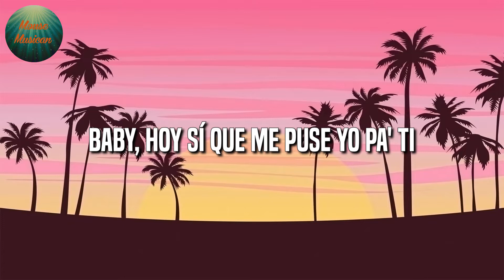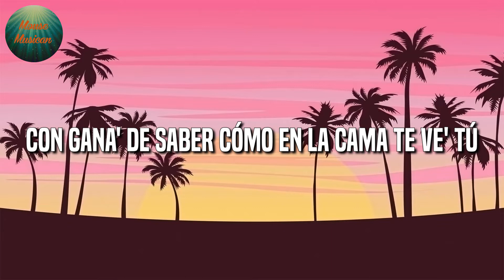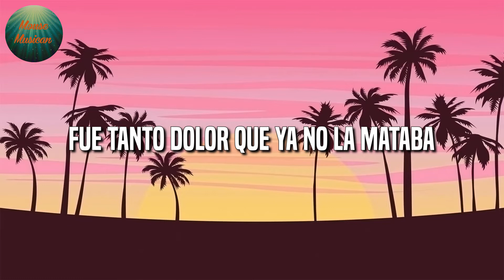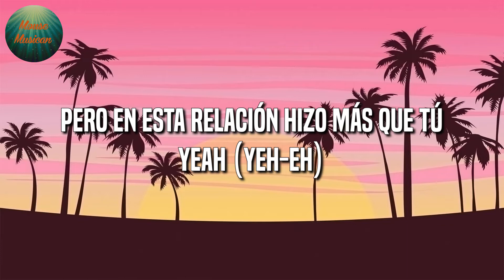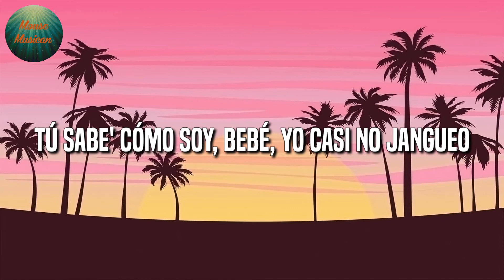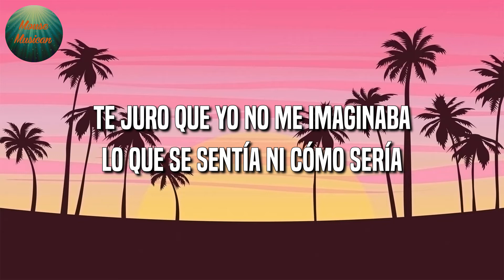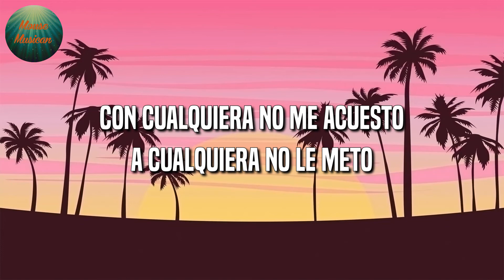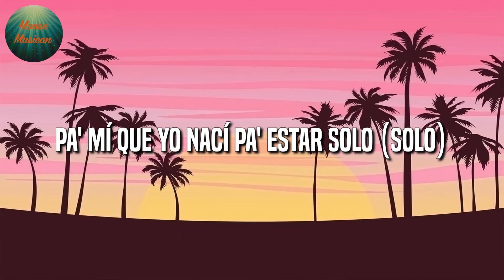🎶 Reggaeton || Rauw Alejandro & Chencho Corleone - El Efecto || Sech, Bad Bunny (Mix Letra)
🎤 El Efecto Letra:

Ah-yeah-yeah-yeah (ah-yeah-yeah-yeah)
Yeah-yeah (yeah-yeah)
Ah-yeah-yeah-yeah (ah-yeah-yeah-yeah)